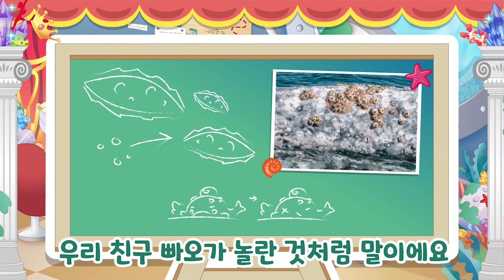1화 바위괴물이 나타났어요! 🎬뽀뚜와 빠오 바다인형극장 어린이 동화🎬 | 어린이 교육만화 l 이런 종이인형극 본적 있어?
[바다 인형극장 제1화] 바위괴물이 나타났어요!
평화로운 나라 동동성에서는 뽀뚜, 빠오, 벨루가, 모노돈, 모모가 살고 있습니다.
오늘은 우리 친구들이 재밌는 숨바꼭질 놀이를 하고 있네요~
숨바꼭질 놀이 중에 바위 괴물을 만난 빠오는 이리저리 도망가는데…!

신비로운 바닷속 지식을 가득 알려주는 유아교육 애니메이션!
“뽀뚜와 빠오”의 공식 유튜브 채널이 오픈되었습니다.

뽀뚜와 빠오는 바닷속 세계를 배경으로 한 어린이 교육 콘텐츠 브랜드입니다.
뽀뚜, 빠오, 모노돈, 얀, 벨루가 주인공 친구들이 다양한 바다친구들과 펼치는 모험이야기를 통해 아이들에게 바닷속 지식을 선물합니다.

저희는 풍부한 생물학, 과학 지식을 전달할 뿐만 아니라 각각의 스토리에 아이들의 인성교육에 필요한 내용을 담아 아이들에게 유익하고 부모님들도 신뢰할 수 있는 콘텐츠를 만들고 있습니다.

자체 개발한 스토리와 캐릭터를 가지고 한국의 다양한 유아교육기관과 협업을 하여 믿을 수 있는 동요, 동화를 감각적으로 만들어내는 뽀뚜와 빠오!
앞으로 다양하게 펼쳐질 뽀뚜와 빠오의 스토리를 기대해주세요😉

뽀뚜와 빠오 공식 유튜브 채널을 구독하시면 매주 업로드되는 새로운 영상 소식을 누구보다도 빨리 접하실 수 있습니다.

관련 영상 소개
1. 나들이 갈 때 듣는 동요 모음 100분 | 언제 어디서나 핑크퐁이 필요할 때! | 사랑꾼 상어 가족 외 75곡 | + 모음집 | 핑크퐁! 인기동요
2. 과일 아이스크림 송 인기동요로 영어공부해요.: Fruite Ice cream alphabet song Nursery Rhyme for kids [제이제이 튜브-JJ tube]
4. 미니특공대 놀이 | 컬러+세차+동물 놀이 | 동물 구출 , 컬러 아이스크림 등! | 인기 놀이 모아보기 | 미니팡TV 3D놀이!
5. 미니특공대]미니특공대 키즈카페로 출동!! 키즈카페/특공대원/미션/채빈/범퍼카/물총/튜브슬라이드/낚시/밀크팡